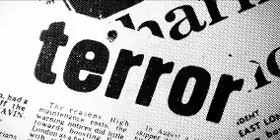The Great White Shark and Sal Masekela with Chris Fallows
As part of ESPN's World Cup coverage, Sal visits Seal Island with Chris and Monique Fallows ...